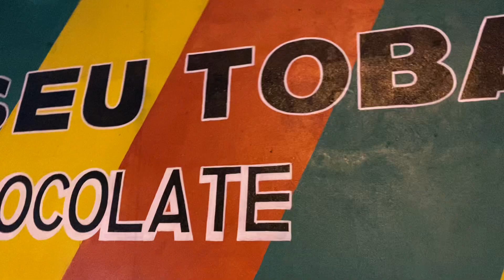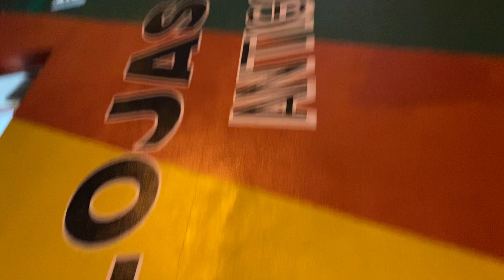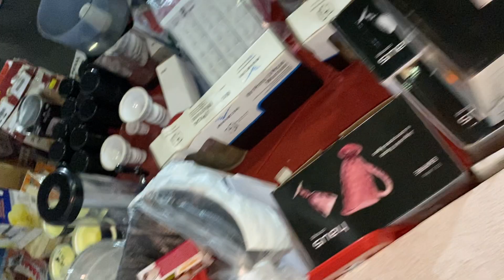VENHA CONHECER A LOJA DO SEU TOB@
Link do meu Instagram: @renato_reidopiseiro

Link do meu Tik Tok:  @orenatoo

Venha você também fazer parte do piseiro.